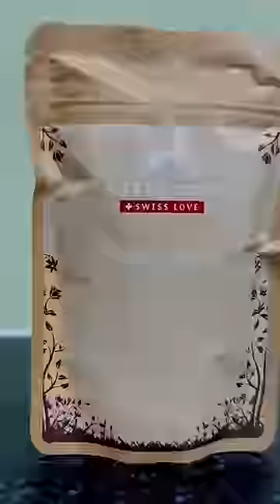"Alia Bhatt's secret to glowing skin🤩😮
ALPS GOODNESS BUY 1 GET 1 SALE IS LIVE ON 18TH & 19th OCTOBER🎀👋